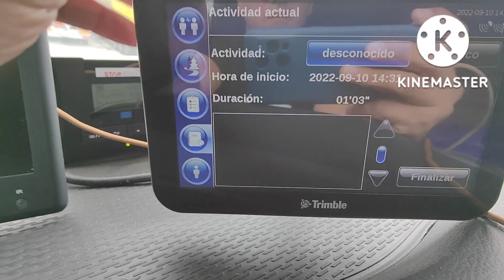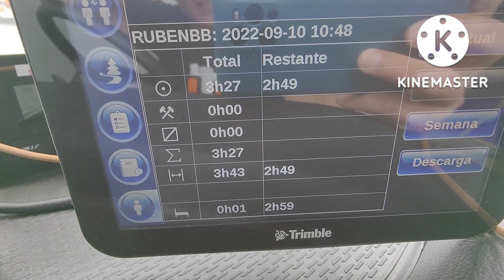Aparcamos para pasar el finde en Alemania 🇩🇪 #239